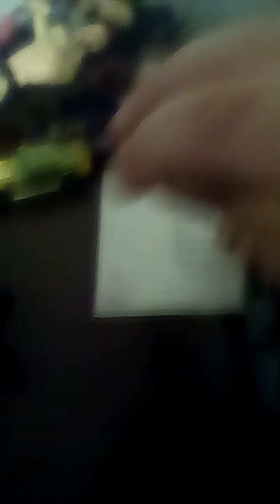Fast and Furious Episode 25: The Return of Fast and Furious, Fireflies and Cops, Part 2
Riley and Martha have been caught by Officer Rhino. Dom and Hobbs defeated Officer B. Sebastian, Ricky, Hunter and Jakob is eliminated. The rest of the heroes are surrounded by cops. Sean, Dom, Hobbs and Scorpion are following Officer Rhino. But who's the mysterious voice heard at the end?

find out in episode 26!